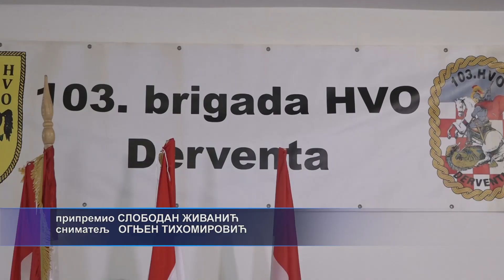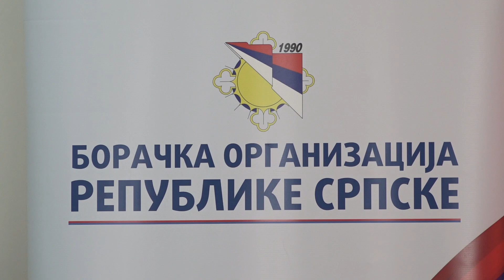Derventa: Članovi Predsjedništva BORS-a traže odgovornost zbog dolaska Milanovića 06. 04. 2023.